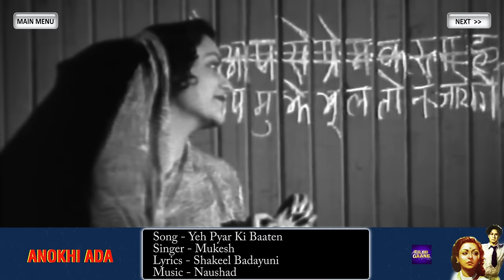All Songs Of Anokhi Ada (1948) (HD) - Surendra - Naseem Banu - Prem Adib - Naushad Hits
0:00:10 - Manzil Ki Dhun Mein
0:02:55 - Bhool Gaye Kyon De Ke Sahara
0:06:20 - Kyun Unhe Dil Diya
0:09:31 - Kaahe Jiya Dole Ho
0:12:12 - Yeh Pyar Ki Baaten
0:14:21 - Bhoolne Wale Yaad Na Aa
0:17:47 - Aaj Kaha Jaa Ke Nazar
0:20:19 - Nazar Mil Gayee Jaane Kiski
0:22:35 - Kabhi Dil Dil Se Takrata
0:24:48 - Jale Na Kyon Parwana
0:27:35 - Bade Bhole Bhaale Hai
0:30:38 - Dil Ko Laga Ke Humne Kuch Bhi Na Paya
0:34:05 - Kabhi Dil Dil Se Takrata

Anokhi Ada is a 1948 movie starring Surendra, Naseem Banu and Prem Adib. The music of the film was composed by Naushad. The lyrics were penned by Shakeel Badayuni and Anjum Pilibhiti. Kyun Unhe Dil Diya was one of the songs which went on to become quite famous. Listen to this compilation and have a great time.